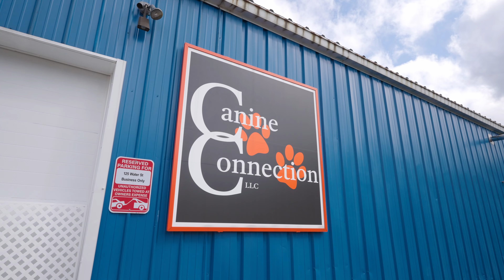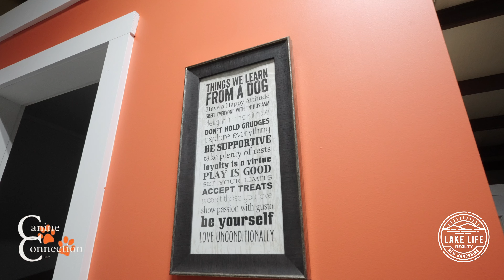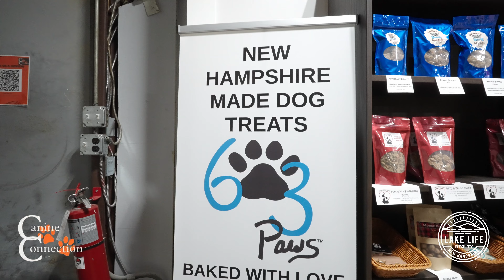Business Spotlight: Canine Connection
🐾 The Full Spotlight is Unleashed! 🐾
We’re wagging with excitement to share the full spotlight on Canine Connection, LLC in Gilford, NH! 🐕✨
Our agent Cassie had a pawsome chat with owner Sara Steiner about this indoor canine recreation center that’s designed for dogs and their people. 🐶❤️
Looking for a safe space to play, learn, and connect with other dog lovers? Canine Connections is your ulti-mutt destination! Whether you’re seeking enrichment for your pup or just a fun place to hang out when nature doesn’t cooperate, they’ve got you covered—plus, access to a variety of services from their partners! 🎥🐾
Fetch the full video and see why Canine Connections is the place to be for your furry friends!